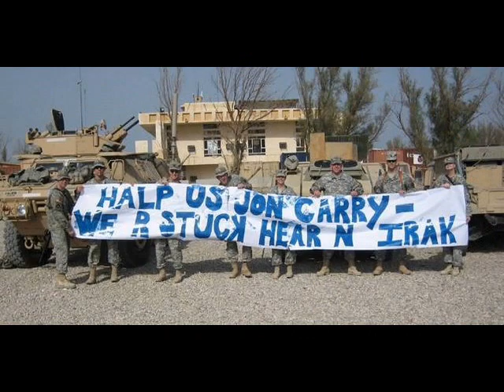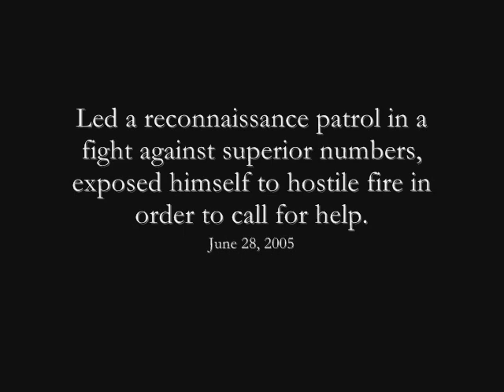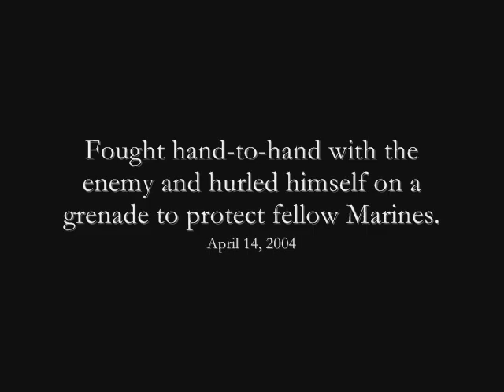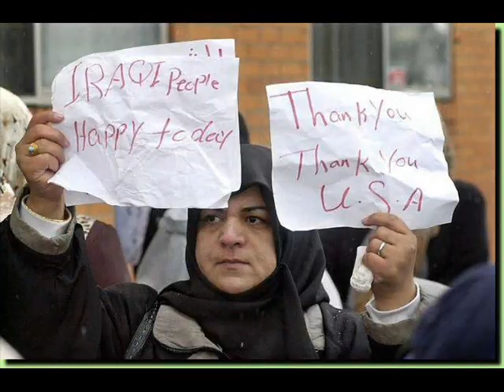military tribute, graphic pictures, days of war by papa roach, citizen soldiers by 3 doors down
a tribute to all soldiers fighting in Iraq/Afghanistan, graphic pictures, the first song is called days of war, by papa roach, the second song is called citizen soldiers, by 3 doors down